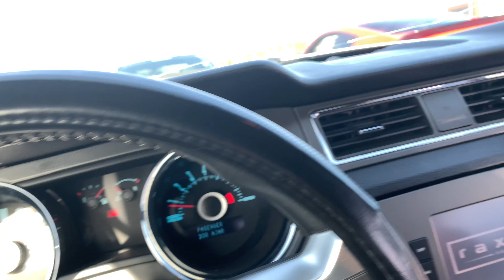FIRST CAR CRUISE OF 2021.... TAKING OVER GERMAN STREETS!!